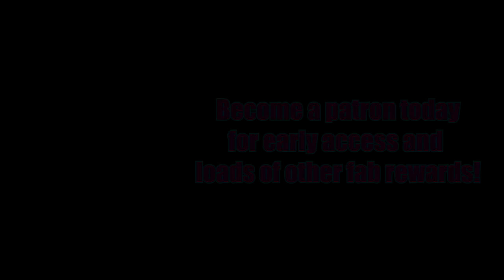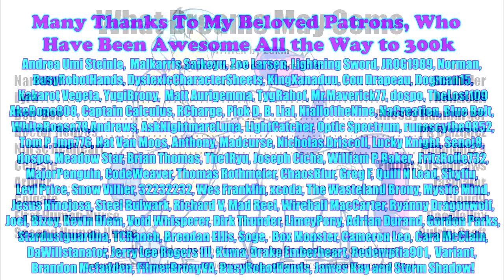Pony Tales [MLP Fanfic Reading] 'What Dreams May Come' by Eakin (sad/HiE)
Summary: After a fall and a blow to the head, Lyra begins to have hallucinations that she's a young human girl in mental hospital. As she flashes back and forth between the two, medical personnel in each do their best to cure her of her delusions. But as the day wears on Lyra begins to question which world is real and which one is only a mental construction. How can she pick one world, when they both seem so convincing? And what happens if she chooses incorrectly?

PK Blazquez (Doctor Heuves)
LINK PENDING

Spring Cleaning (AudioBlocks)
Soft Piano Music Sounds (AudioBlocks)
Wood Toy Full 02 (AudioBlocks)
Just Above the Ocean (AudioBlocks)